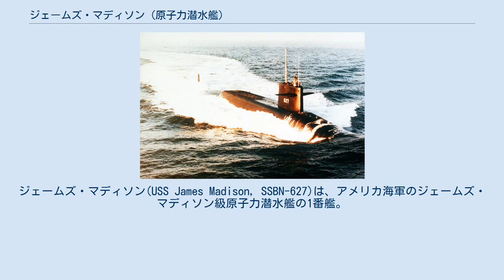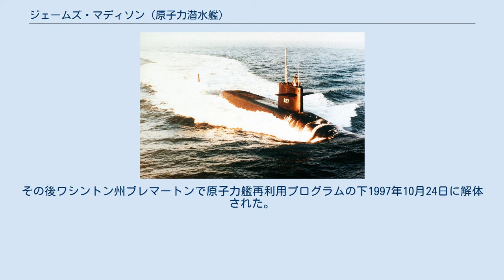ジェームズ・マディソン (原子力潜水艦)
ジェームズ・マディソン級原子力潜水艦
ジェームズ・マディソン(USS James Madison, SSBN-627)は、アメリカ海軍のジェームズ・マディソン級原子力潜水艦の1番艦。
艦名は第4代アメリカ合衆国大統領ジェームズ・マディソンに因んで命名された。
その名を持つ艦としては米英戦争時に英軍に拿捕されるまで収税船として使用されたスクーナー以来2隻目。
 ジェームズ・マディソンの建造は1961年7月20日にバージニア州ニューポート・ニューズのニューポート・ニューズ造船所に発注され、1962年3月5日に起工した。
1963年3月15日にA・S・マイク・モンロニー夫人によって命名、進水し、1964年7月28日にブルー班のジョセフ・L・スクーグ・ジュニア艦長およびゴールド班のジェームズ・D・カーニー艦長の指揮下就役する。
 1964年11月から12月にかけて整調後の修理および修正を行った後、ジェームズ・マディソンは最初の哨戒巡航を1965年1月17日に行う。
 ジェームズ・マディソンは1992年11月20日に退役し、同日除籍された。
その後ワシントン州ブレマートンで原子力艦再利用プログラムの下1997年10月24日に解体された。